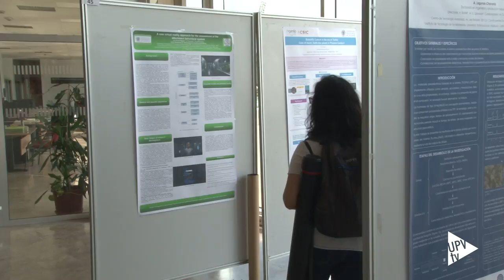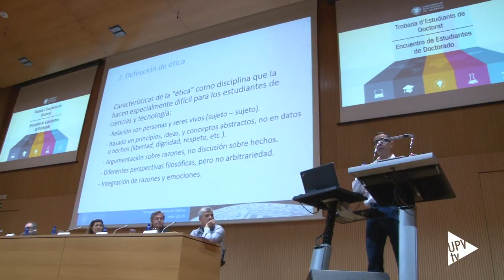IV Encuentro de Estudiantes de Doctorado - Noticia @UPVTV 01-06-2017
La Escuela de Doctorado de la UPV ha celebrado su cuarto Encuentro  de Estudiantes de doctorado. Una actividad que permite dar a conocer el contenido de las tesis que se están elaborando e intercambiar información y conocimientos entre los doctorandos.

Además, desde este foro, se persigue que los estudiantes de doctorado de la UPV adquieran competencias en comunicación científica a través de la presentación de sus propios trabajos de investigación. En esta edición se han presentado 65 pósteres y 25 presentaciones orales.

La conferencia de apertura ha sido impartida por la catedrática de ética de la Universitat de València y doctora Honoris Causa por la UPV, Adela Cortina, quien ha hablado sobre la "Ética de la investigación".

La jornada se ha completado con una mesa redonda sobre los "Desafíos éticos en la práctica de la investigación".